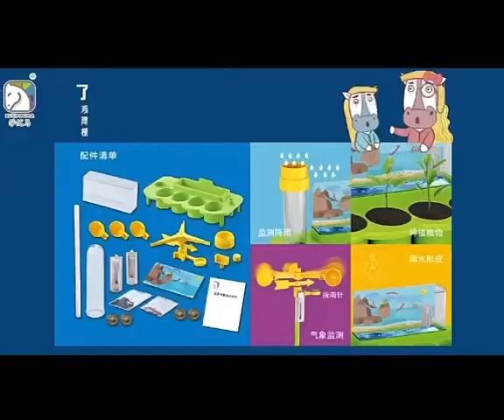stem plant toys , mainan edukasi, montessori toys